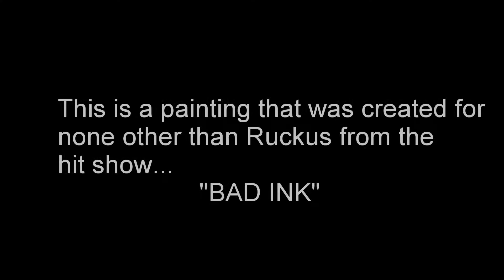Abstract Art Painting Demo - Original by Matt Batcho - "Circular Inferno"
This is a painting I did for Ruckus from the A&E show, Bad Ink.
We had the pleasure of meeting Ruckus while in Vegas and because of his generosity and willingness to spend time with my family and I, it was a pleasure to create a painting for him.